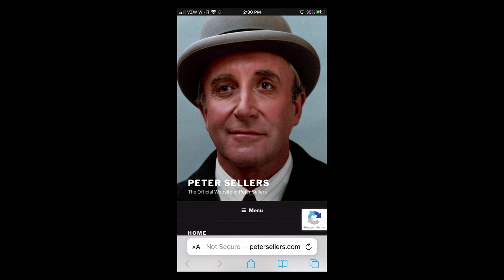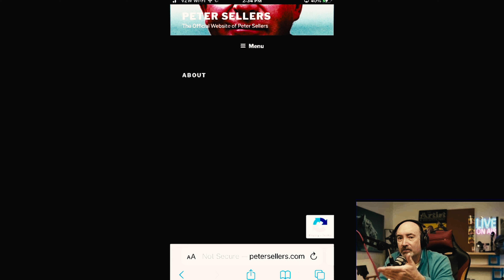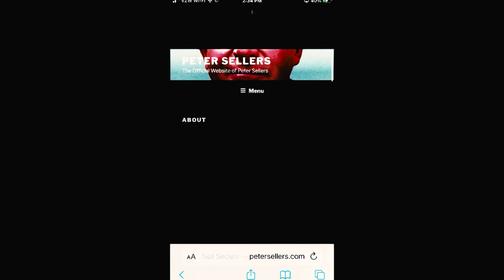The Man Behind the Mask: Uncovering the Secret Life of Peter Sellers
Dr. Strangelove a biography of Peter Sellers by Ed Sikov

Cameras
Blackmagic Pocket Cinema Camera 4k

Video Switcher
ATEM Mini Pro